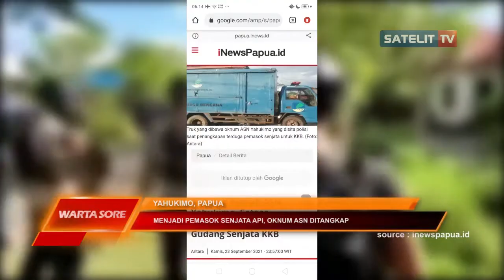MENJADI PEMASOK SENJATA API, OKNUM ASN DITANGKAP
SEORANG APARATUR SIPIL NEGARA DI KABUPATEN YAHUKIMO,
DITANGKAP POLISI KARENA MENJADI PEMASOK SENJATA API UNTUK
KELOMPOK TERORIS DI PAPUA. DARI HASIL PEMERIKSAAN, PELAKU
JUGA MENYIMPAN 34 BUTIR AMUNISI DAN SEBUAH MAGAZEN DI
RUMAHNYA.
sumber: Manado post